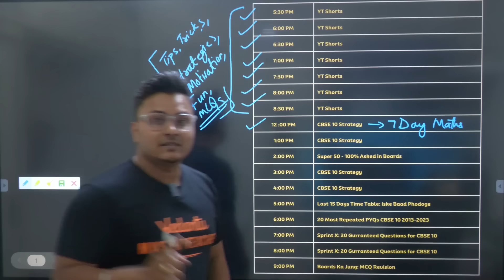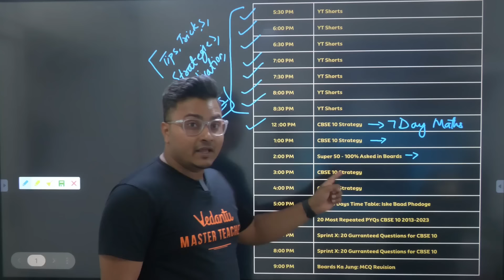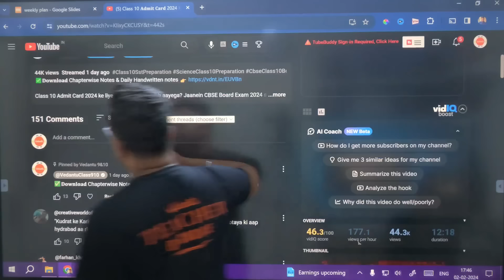Last 7 Days Strategy to 𝐒𝐜𝐨𝐫𝐞 𝟗𝟓% 🔥 Class 10 Boards with Time Table!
Optimize your last 7 days of preparation with a strategic timetable designed to help you score 95% in your Class 10 board exams. Ace the exams with this focused plan! 🚀📚